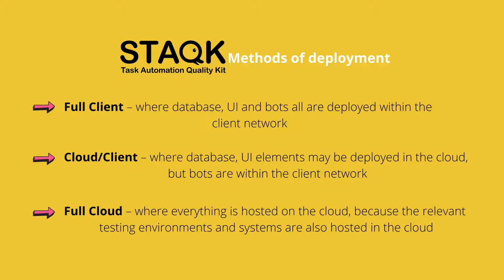STAQK™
STAQK draws inspiration from Robotic Process Automation (RPA) tools – and is designed on a principle of using bots to undertake tasks in conjunction.

Automation Support
STAQK is designed to function in the more complex QA engagements, we encounter – so can work with multiple systems across multiple test environments and phases. STAQKTM has the ability to create automation scenarios that combine different tools and technologies, with bots able to communicate and share activities during run time test execution.

Architecture
STAQK by 360logica (Saksoft Task Automation Quality Kit) consists of various integrated components:

Central SQL database for storing relevant information – from users, to test cases, to automation execution results and much more.

NoSQL style recording of test data information, environment configuration etc.

APIs to read and write different elements of the data – for example; task API and results API

User Interface (UI) which is responsive (mobile/device ready)

Bots that can be configured to run on desktops, virtual machines, cloud servers, Kubernetes nodes, Docker etc. and perform tasks scheduled in the database

STAQK™ Benefits
Automate Activities
Fail Fast
Test Traceability
Simple Sharing